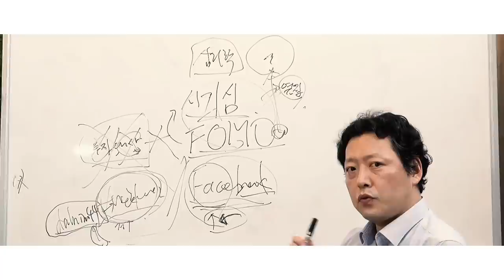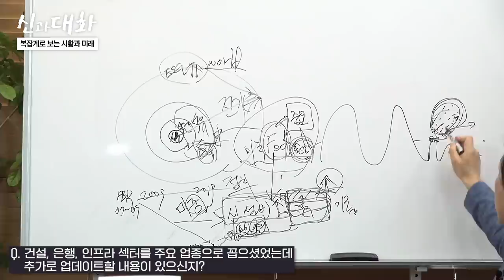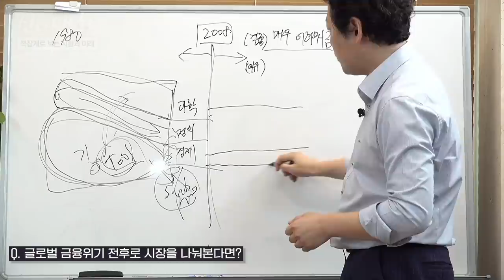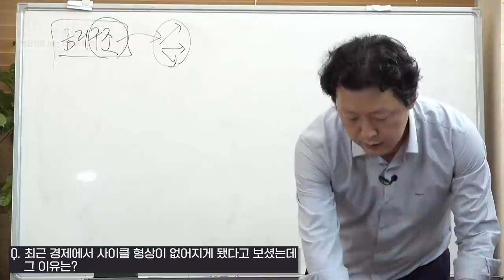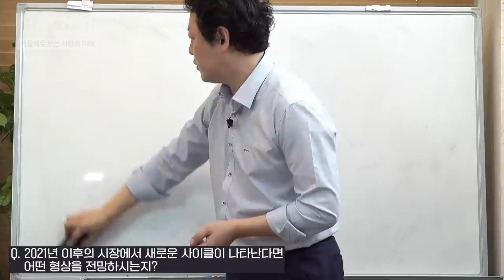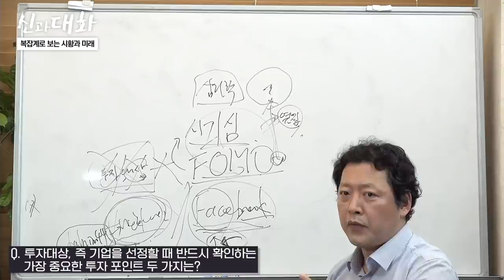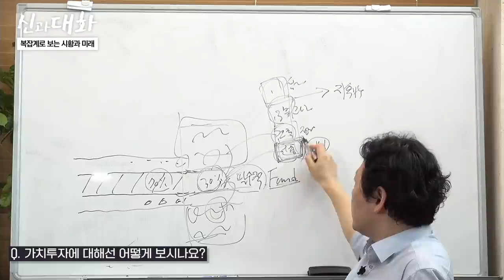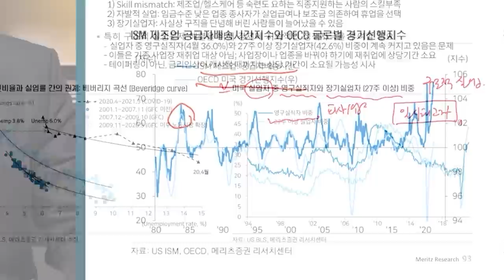복잡계로 해석하는 현 경제상황과 투자 포인트 f.타이거자산운용 오종태 투자이사 [신과 대화]